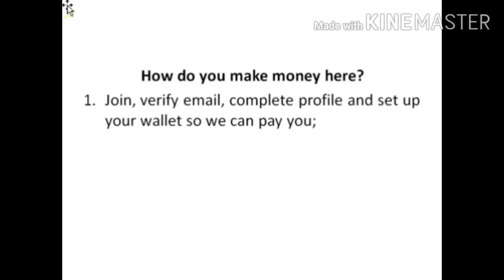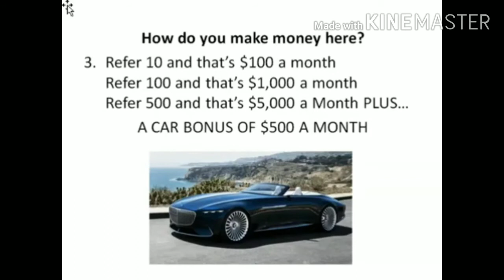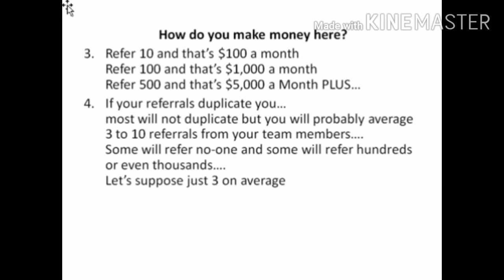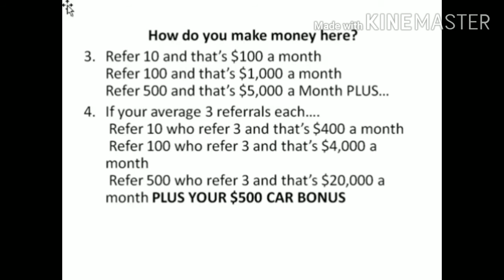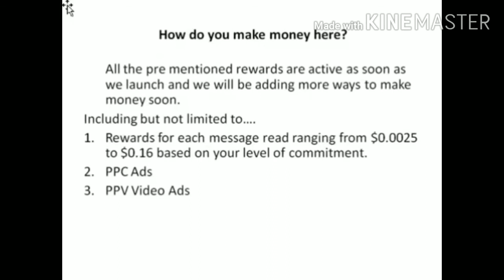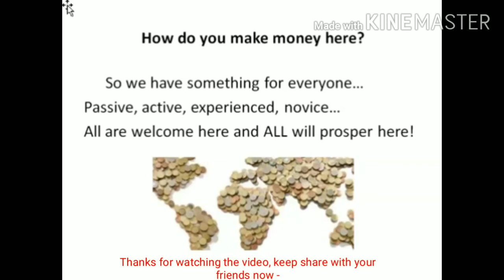WE SHARE ABUNDANCE, JUST LOGIN DAILY TO MAKE UPTO $5 FOR FREE. Get $2 for Registration now ...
WE SHARE ABUNDANCE, JUST LOGIN DAILY TO MAKE UPTO $5 FOR FREE.
Get $2 for Registration now ...
That even though WeShareAbundance is still in Beta Pre-Launch we paid our members in June...

A total of $132,506.84
This was made up of.
Total rewards and commissions         $106,730.70
Total FREE Lottery Payments
$ 21,871.08
Total Power of One Bonus
$    3,905.06
Included in the FREE Lottery were payments of.
Pool 1   $  210.60  to FARID SAHLI (sahlifarid)
Pool 2   $  294.50  to Adewumi  Timothy Olalekan (Timothy)
Pool 3   $  424.62  to bin zhenG (Azn2goo)
Pool 4   $  733.75  to Nityananda Bodak (Mamarpriti)
Pool 5   $1,240.00  to Kathy Samson (ksamson)
Pool 6   $3,142.50  to Ukari  Obene (Ukariobene66)

Along with hundreds of other payments ranging from a few dollars to thousands of dollars !
Kathy Samson had only been a member for 9 days. WOW!
Don't miss out on YOUR ABUNDANCE.
It's the place where losing is not allowed and everyone WINS…

It really is too good to miss:
We are still in beta pre-launch and the testimonials keep flooding in…